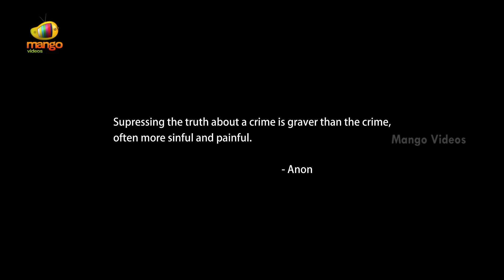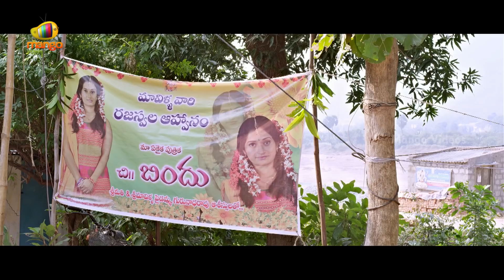Oka Criminal Prema Katha Telugu Full Movie HD | Manoj Nandam | Priyanka Pallavi | Satyanand | Part 1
Oka Criminal Prema Katha Telugu Full Movie HD, Part 1 on Mango Videos. Oka Criminal Prema Katha Telugu Movie ft. Manoj Nandam, Priyanka Pallavi, Anil Kalyan and Satyanand. Directed by P. Sunil Kumar Reddy, Music Composed by Praveen Immadi and Produced by Ravindra Babu Yakkali.

Happy Watching!